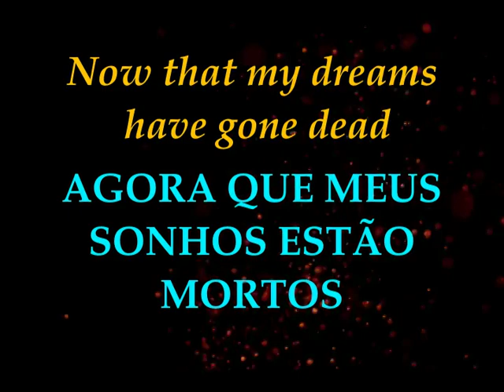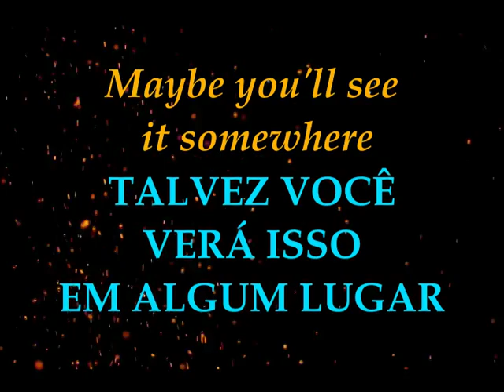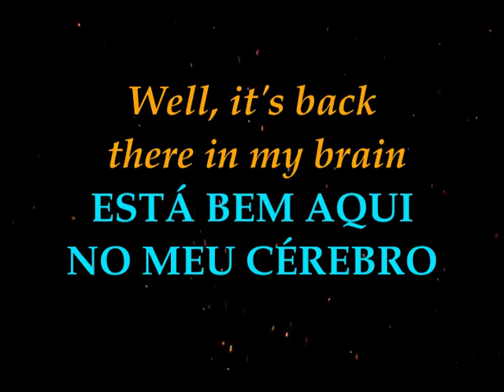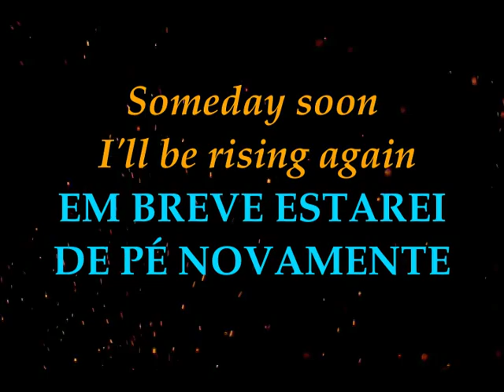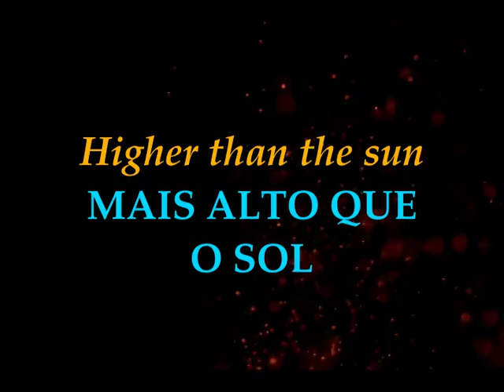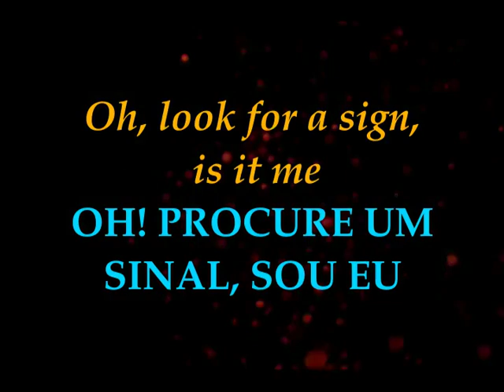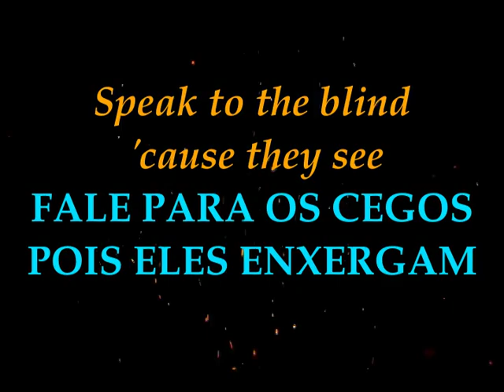Dio - Eriel + LYRICS + LEGENDADO - BRASIL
Dio 4ever!